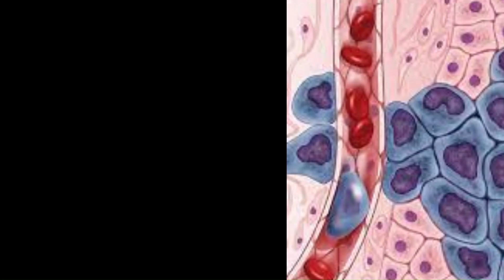What is the true source of youth?